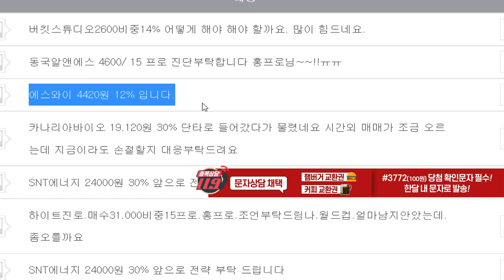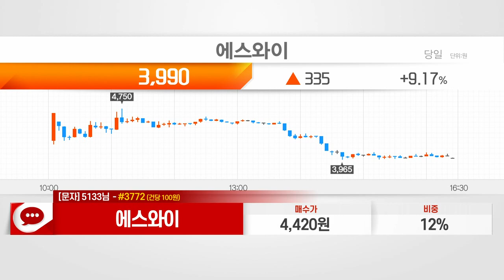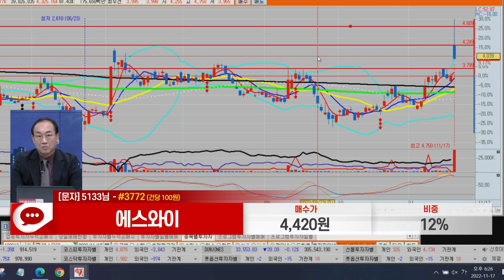에스와이(109610)_홍프로 전문가_종목 상담 (20221117)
1) 문자: #3772 (유료 100원)
2) 유튜브: 이데일리TV 채널›생방송 채팅창